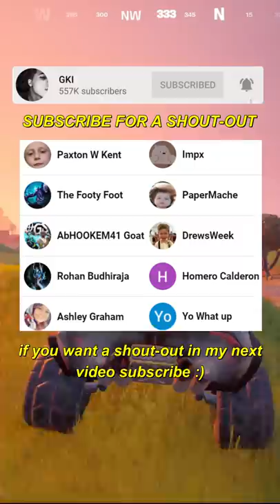fortnite forgot to remove this vehicle 😱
which vehicle do you think is faster?
founder: Braeden Sinner